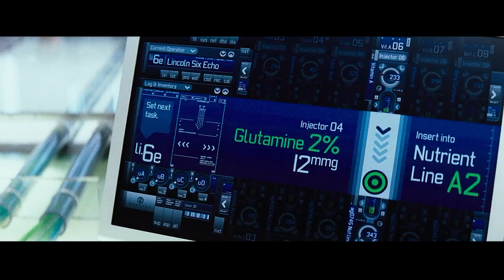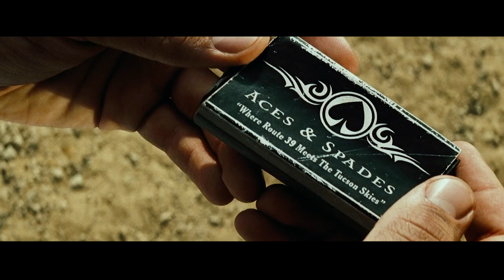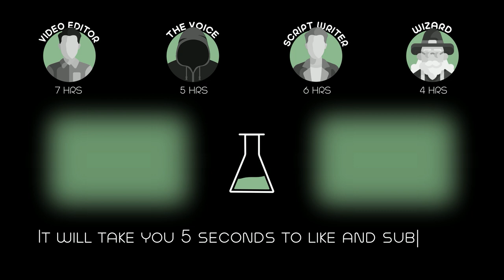In Future, Any Organ Can Be Replaced And The Rich Use The Poor as Donors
A man living in a futuristic sterile colony begins to question his circumscribed existence when his friend is chosen to go to the Island, the last uncontaminated place on earth.

A futuristic action thriller where a team of people work to prevent a disaster threatening the future of the human race.